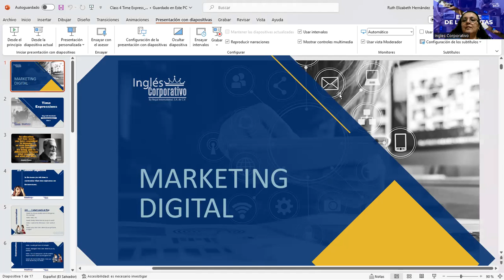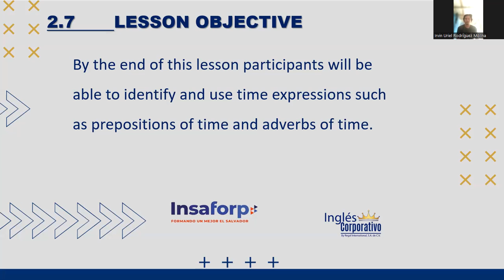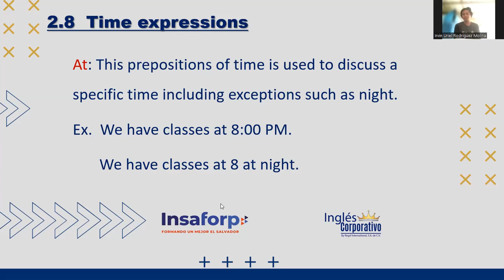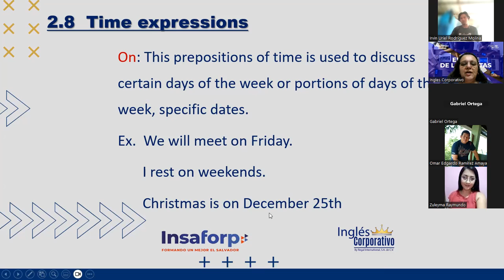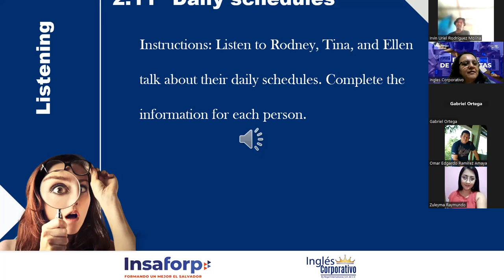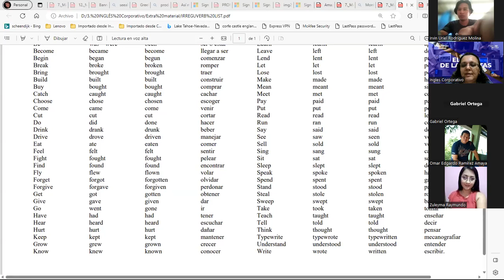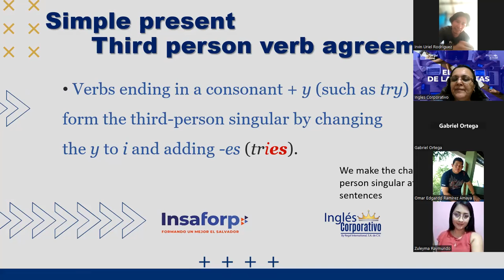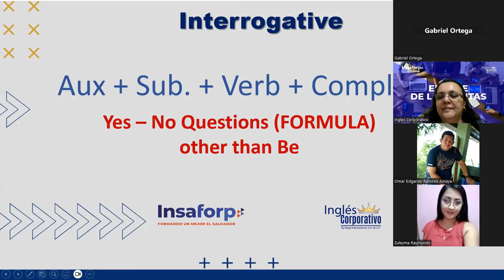SESSION 04-07/09/2023-PI1-01-MIXTO-C-09-23-Hernández-Time Expressions